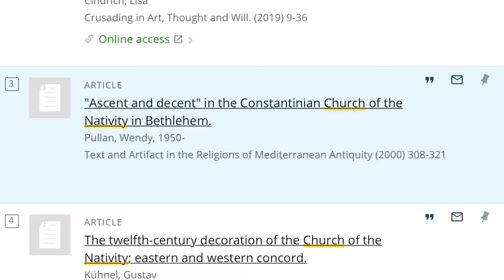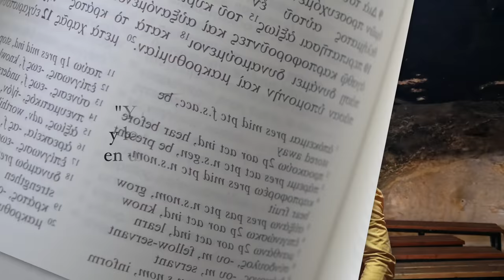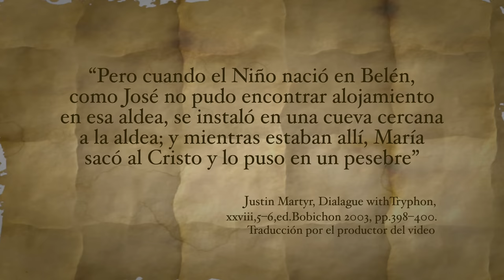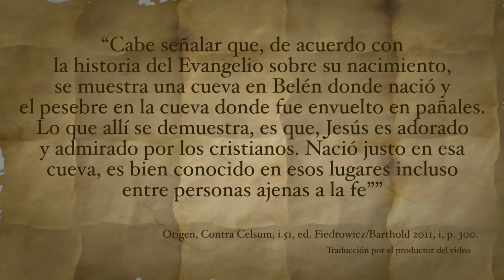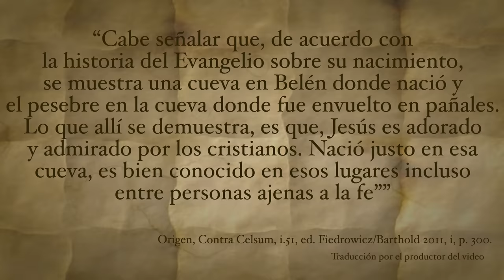El pesebre, lugar donde Nació Jesús en Belén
El nacimiento de Jesús sin lugar a duda fue un acontecimiento que marcó la historia para siempre. Por siglos reyes, historiadores y creyentes se han dado a la tarea de encontrar los lugares que los conectan con la vida de Jesús.

¿Qué evidencias hay de que la Iglesia de la Natividad sea el lugar de nacimiento de Jesús? ¿Por que los pastores cerca de Belén fueron elegidos para ver al niño? Acompáñanos en este episodio especial y analicemos las evidencias que aún se conservan de este magnífico evento.

Sigue disfrutando lo mejor de Israel con Javer Latino en Israel.

Agradecemos mucho tu ayuda.